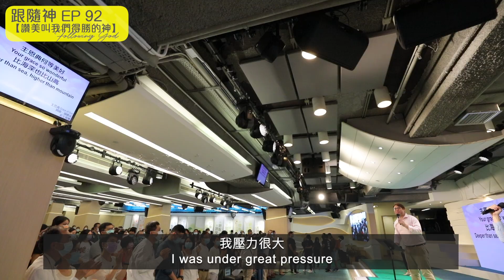【讚美叫我們得勝的神】得得2021年終感恩再感恩 | 跟隨神 Following God EP92 | 張恩年牧師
我懷著感恩讚美的心，告別「得得2021」，迎接全新的一年。當我回顧2021年，實在驚歎神為我們成就了許多不可能的事，使我們得勝再得勝，也叫我們感恩再感恩！

☆第一次收看611的見証嗎？歡迎你留下資料，讓我們可以聯絡你，為你禱告！